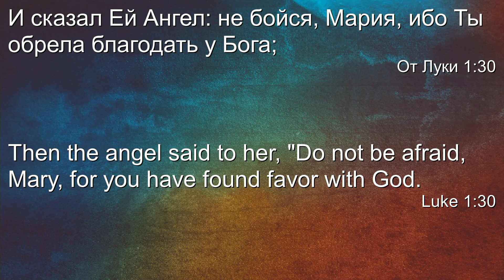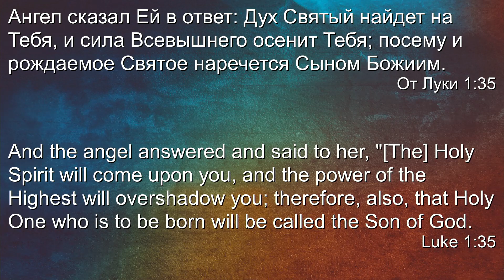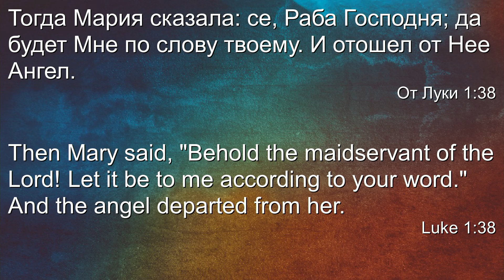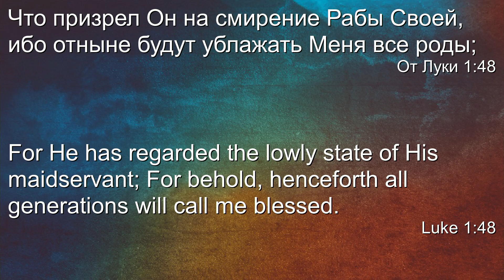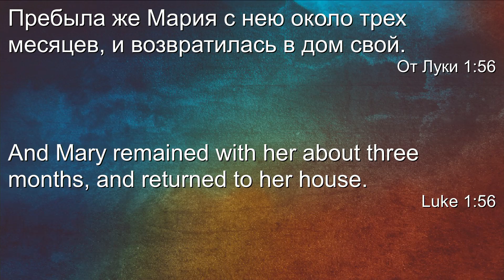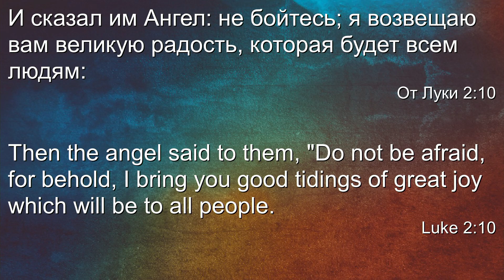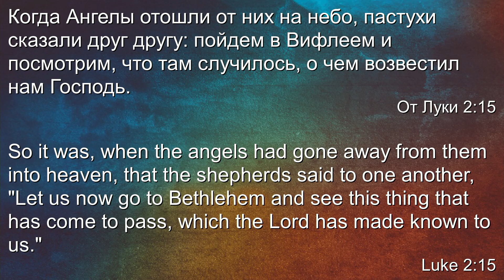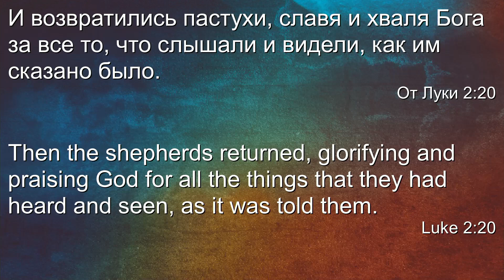Sunday Morning Service, December 17th, 2023 - LIGHT TO THE WORLD CHURCH